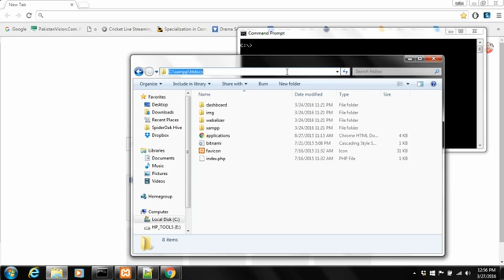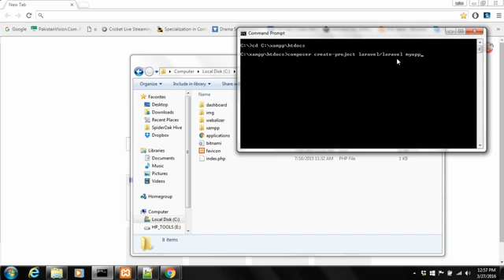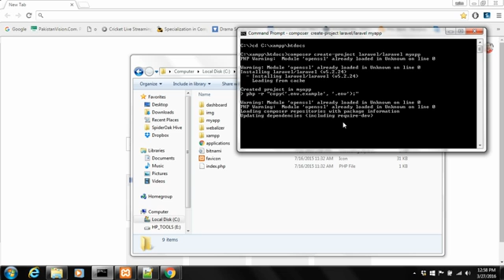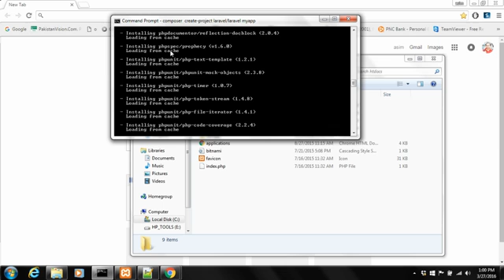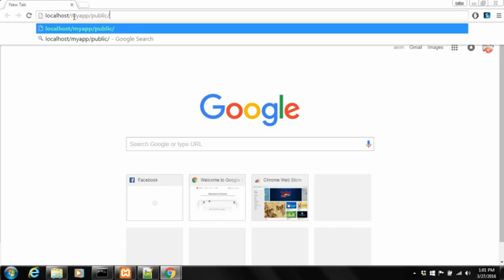Installing laravel Framework with composer on Apache Server In Urdu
learn to install PHP laravel Framework with composer on Apache Server In Urdu.